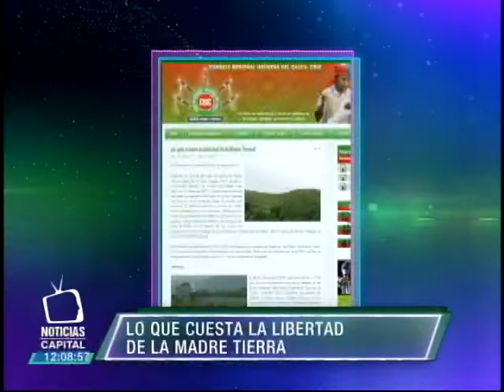Organizaciones indígenas denuncian abusos de la fuerza pública en tierras ancestrales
Noticias Capital 12 m. 26 mayo 2015